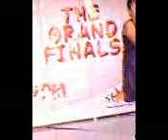Got Talent Grand Finals @ Starmall Shaw,,,,,,